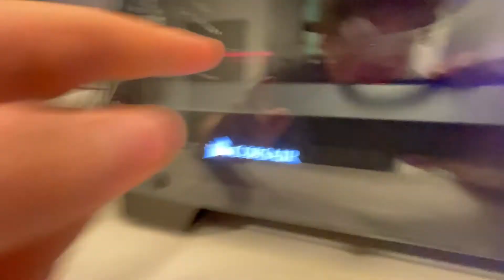My University Room Tour! (First Year Accommodation)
In this video, I'll show you my old university room I had for 2020. :D
Original video:
↓↓↓_____________Socials__________________↓↓↓
↓↓↓_______Equipment used in video________↓↓↓
Boom arm

Some added information about me:
Hello, I'm Oblivious! I'm just some YouTuber from England who makes reaction videos, challenges and honestly whatever I'm in the mood for! My main goal for this channel is to build a strong community that helps each other out but also gives off good vibes.